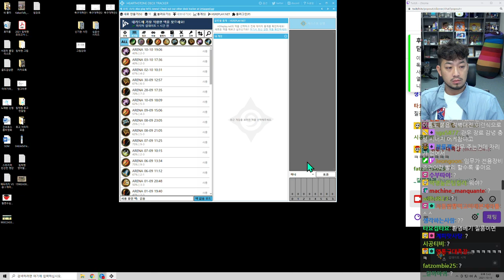2021년 10월 13일 1부 | 하스스톤: 용병단